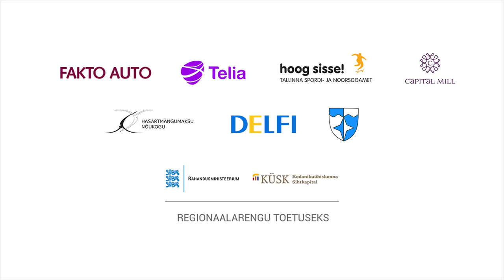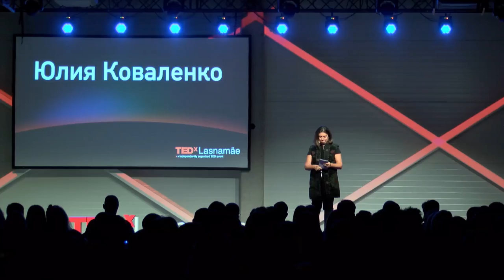Violence next door. Not my problem? | Yulia Kovalenko | TEDxLasnamäe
In her speech she asks why people often choose not to intervene even then they suspect, that something wrong is going on next door and why it is always worth intervening.

Yulia Kovalenko for more than 10 years is Estonian representative in the European Network Against Racism. For the last five years she works as a children's rights councillor in SOS Children's Village.